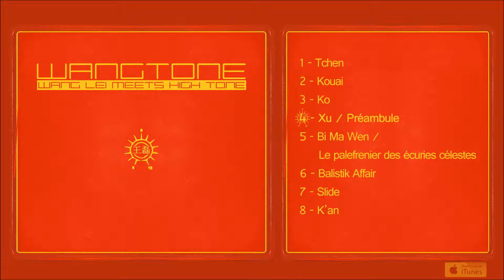Wang Lei, High Tone - Wangtone - #4 Xu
High Tone & Wang Lei - Wangtone - #4 Xu

Release date: January, 1rst, 2005
Label : Bai Long Mlusic Ltd

Producteur : Wang Lei
Mixage : Laurent de Boisgisson
Production : Pierre A Blanc
Compositeurs interprètes : Wang Lei